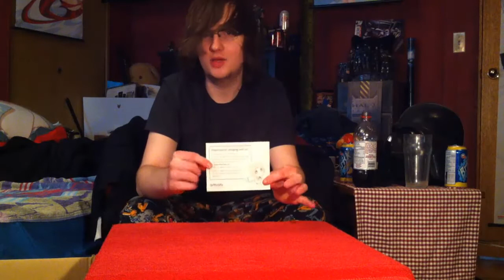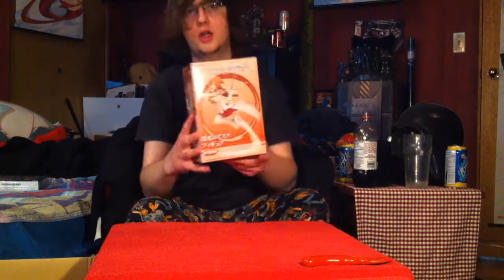Anime Figure - Loot/Haul - AmiAmi March Order - Okabe, Jubei, Asuna, MewTwo, + MOAR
A big ass order from amiami from March of 2013 has just arrived, and I'm here to show you what's inside!